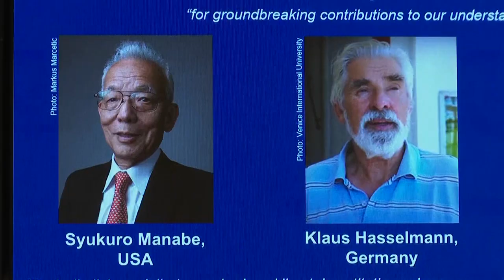Premio Nobel de Física 2021 a Syukuro Manabe, Klaus Hasselmann y Giorgio Parisi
Syukuro Manabe y Klaus Hasselmann reciben el premio por sus modelos climáticos que han permitido anticipar las consecuencias del calentamiento global. Giorgio Parisi introdujo los conceptos de fluctuación y desorden en los sistemas.